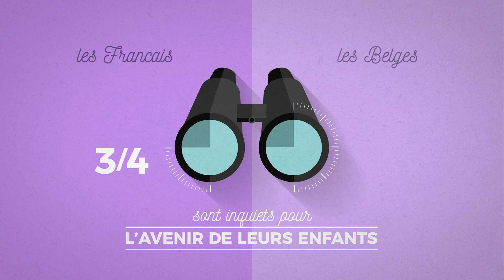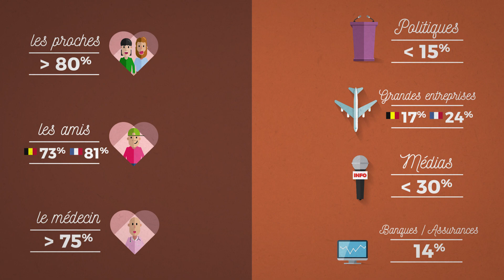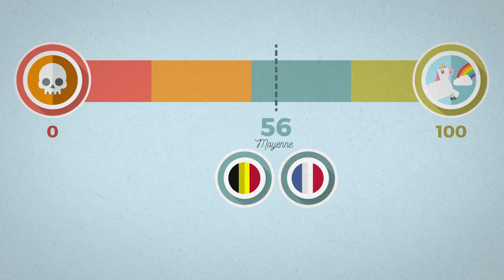Baromètre bien être France - Belgique ( Solidaris / MGEN )